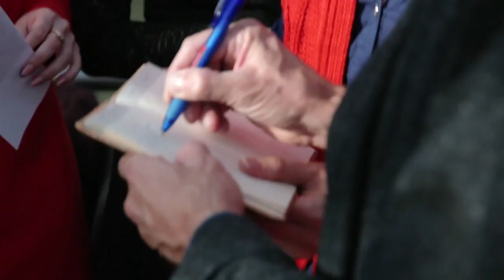Ralph Fiennes and Brigade Europe Plus